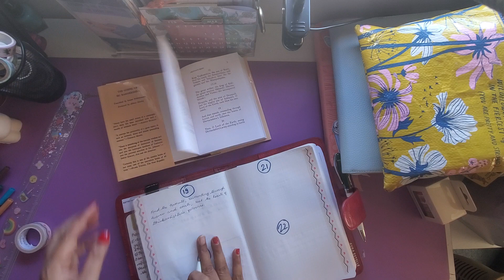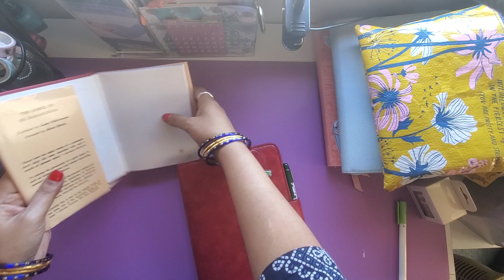Scripture writing session Feb 17, 18 and 19 1:17, 1:18, 1:19